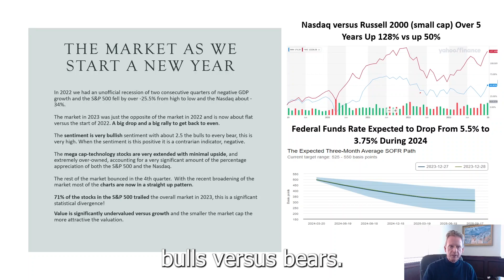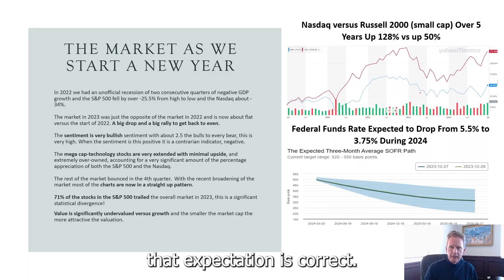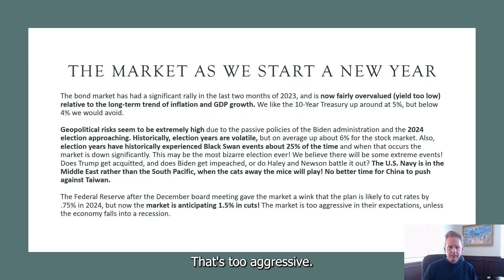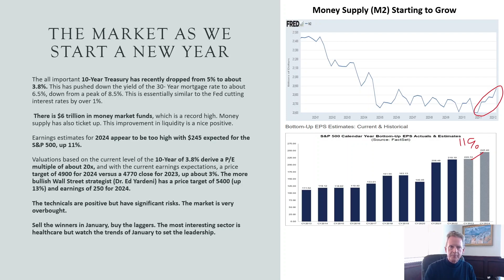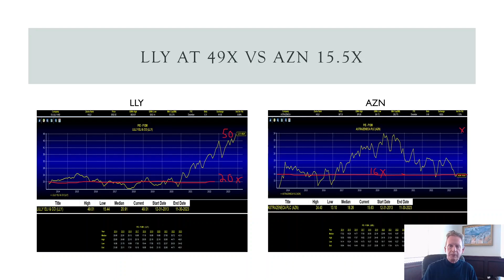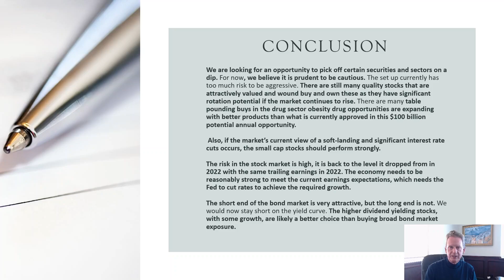The Market Still Has Room To Run, But BE CAREFUL!